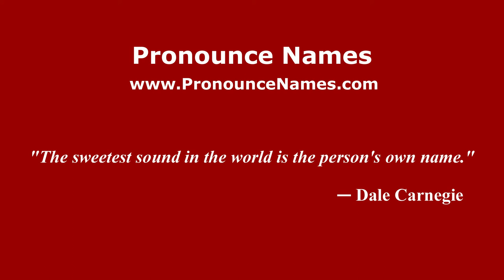How to pronounce Henry Martin Arens (American English/US) - PronounceNames.com